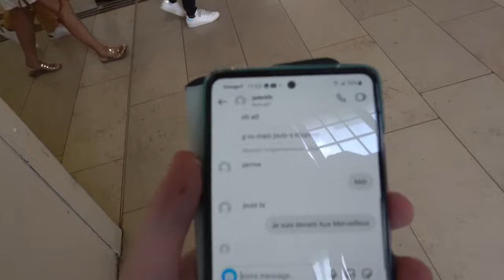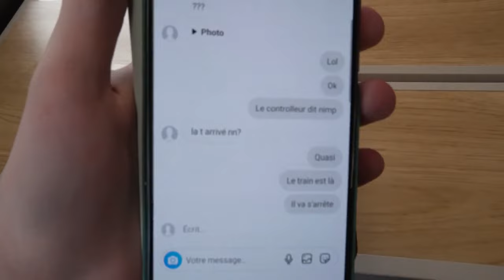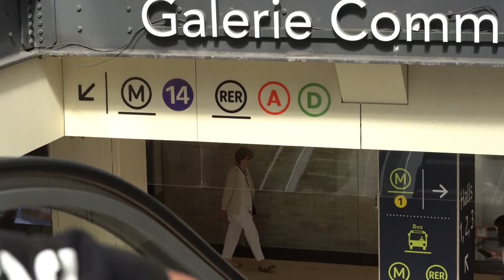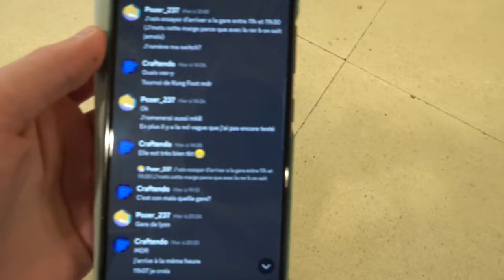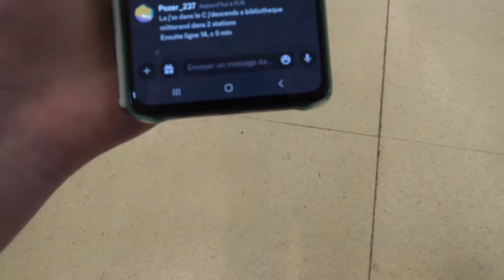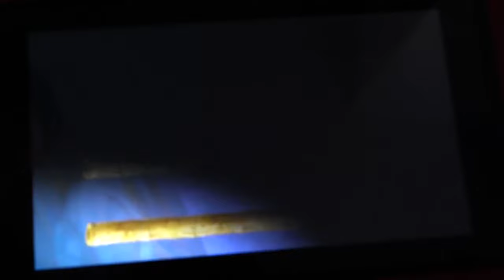Meeting Rayman Gamers IRL: Pozer & Enigma (English Sub-titles available!)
In this video I met Pozer and Enigma IRL!
We spent a whole day together (like 10h together) at Paris! I even sleept at Enigma's house before leaving the next day in the afternoon, so I spent 28h with him! It was one of my best Rayman experiences and I'm glad I was be able to meet these players! Thanks Enigma for welcoming Pozer and I!
Don't forget to check @Pozer_237 and @jaderKFC on YouTube!
- Bravely Default: Flying Fairy - Wicked Flight
- Mario Kart 8 Deluxe - Yoshi's Island